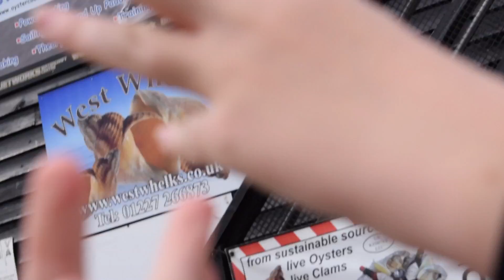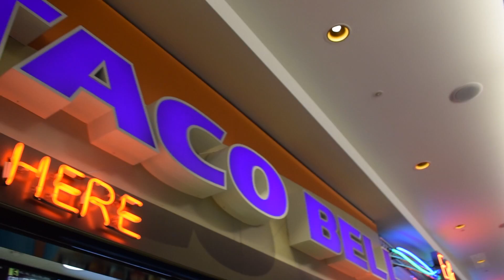tacos and that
This video is about tacos and that